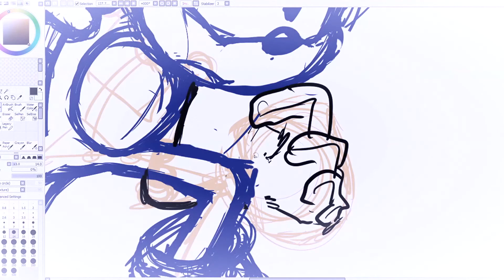fastest thing alive!